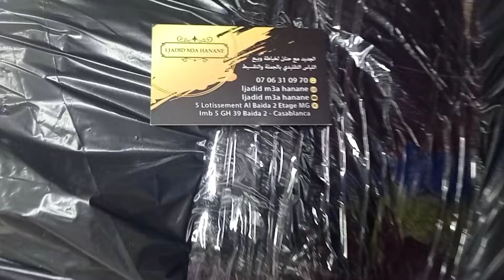💥بغيتو تعرفوني فين كنغبر عليكم 🤔 مرحبا بكم معايا اليوم🥰🥰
مرحبا بكم في قناتي التانية
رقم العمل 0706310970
الدار البيضاء حي مولي رشيد اقامة البيضاء قرب مدرسة الترمدي